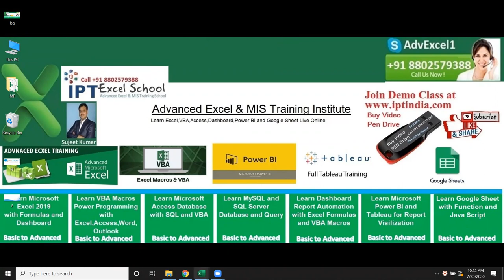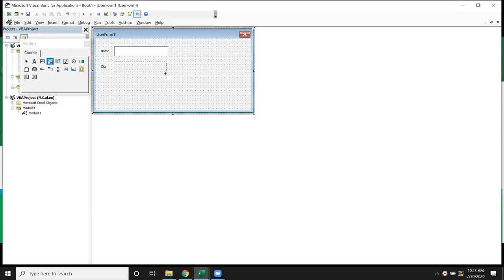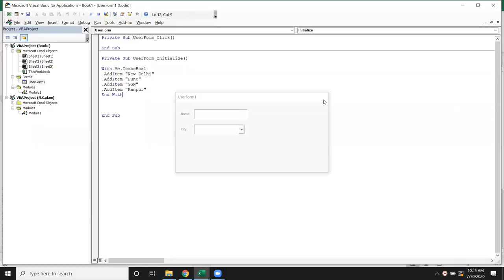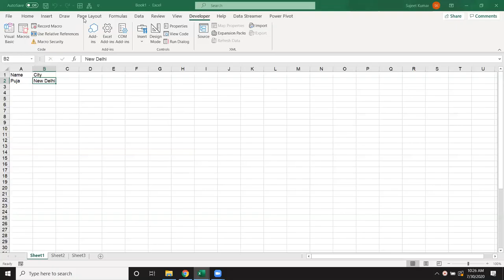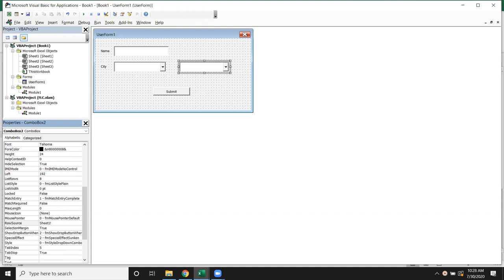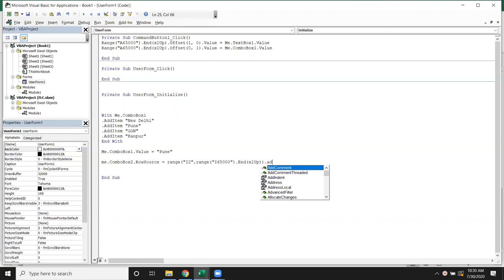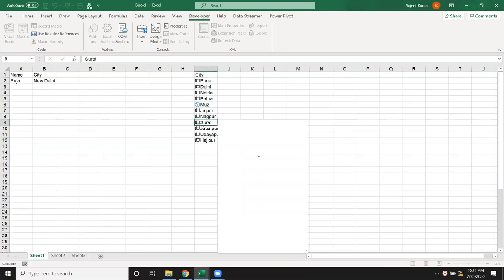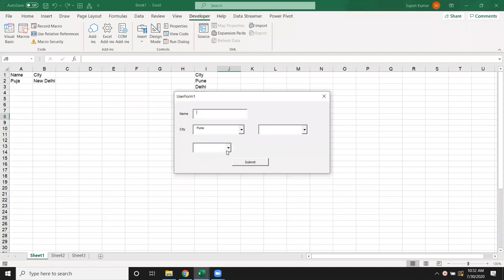UserForm Classes - VBA Macros Tutorial - Combo Box Coding